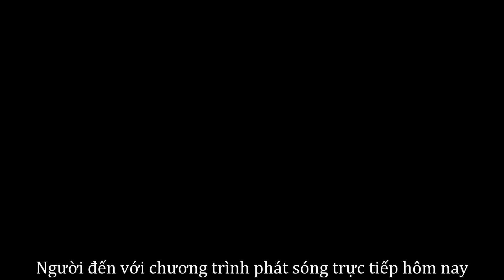[VIETSUB][PART 1][151011] Phùng Kiến Vũ tại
Vtrans : Mều
Sub + Encode : Ivi
*Raw belongs to : AugustStar-冯建宇个人站